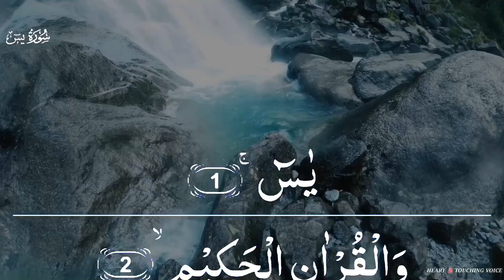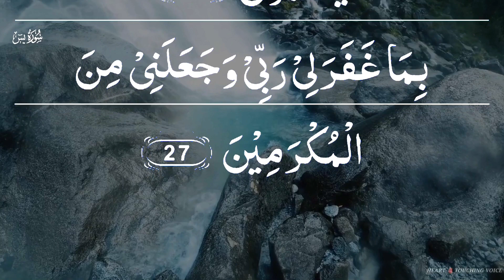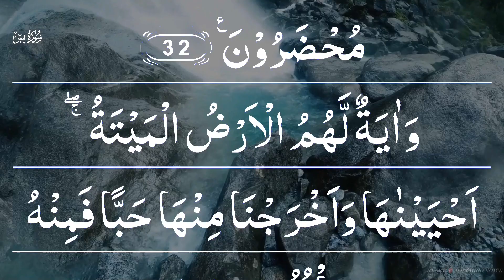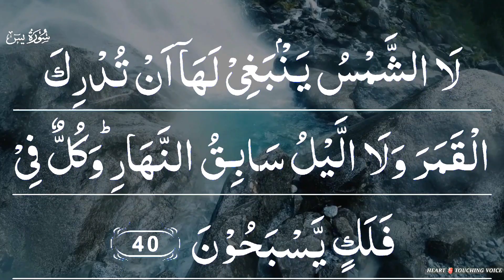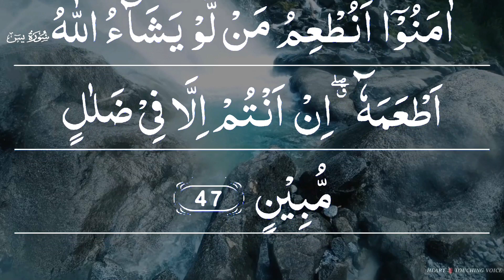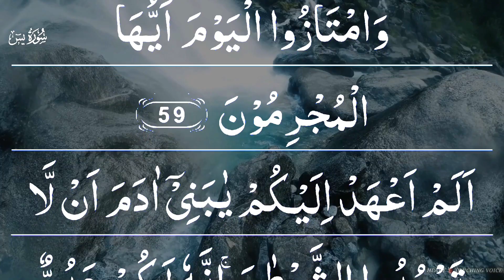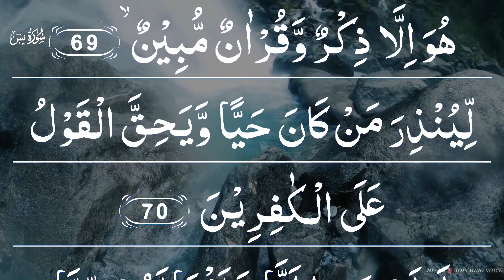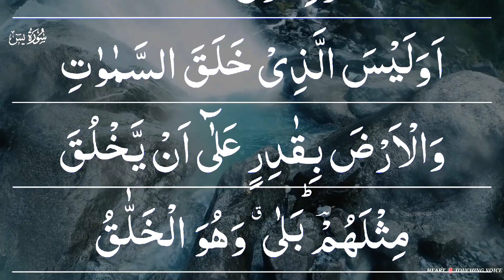Surah Yasin (Yaseen) Full سورة يس | Ep 031 | This will TOUCH your HEART إن شاء الله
Surah Yaseen | Qari Tareq Mohammed |سورة يس Ep019 | القارئ طارق محمد Heart Warming 🫀Beautyful voice
Surah Yasin (Yaseen) Full سورة يس | This will TOUCH your HEART إن شاء الله |

Surah Yaseen Surah Yasin
Surah Yaseen 2024
Surah Ya Sin 2024
New Surah Yaseen Tariq Mohammed
 Tareq Mohammed New
Tariq Mohammed Quraan FM
سورة يس القارئ طارق محمد
 سورة يَسِ كاملة
 Quran Quran 2024
  Quran 2024  Melodious
Quran Youtube Quran Top Quran Reciters
 القرآن الكريم

yaseen surah yaseen surah full
surah yasin surah yaseen
yaseen sharif
surah yasin full
yasin surah full surat yasin al quran surah
imam sudais surah yasin
surah
al quran surah full
yaseen
sura yasin
yasin
surah rahman
quran surah yaseen full
yassin surah yaseen beautiful recitation
yasin sharif quran tilawat holy quran recitation tilawat e quran surah yasin surah yaseen sudais